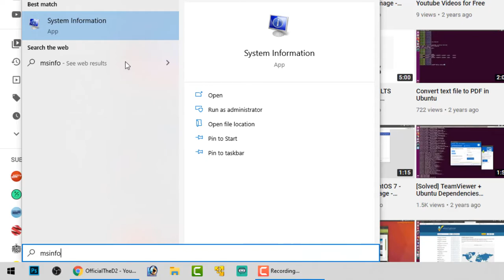How to Check Nvidia Graphic Card Model Number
Identifying the Graphics Card Model and Device ID in a PC - Access msinfo and This will bring up the System Information panel.